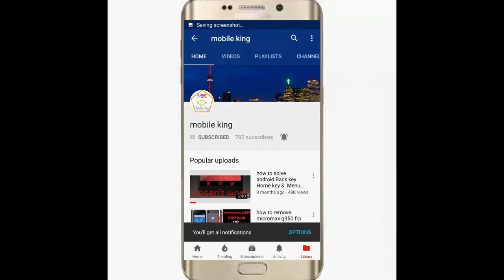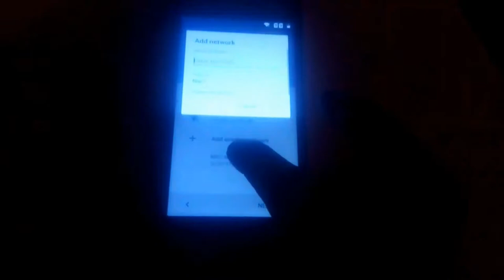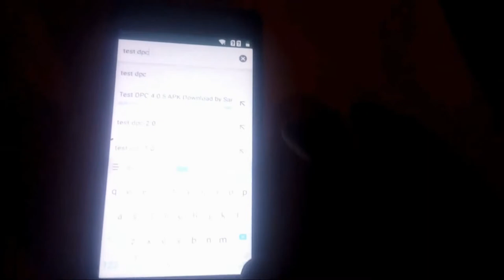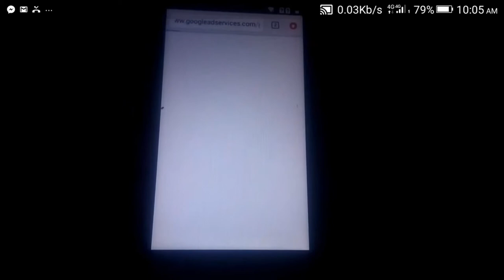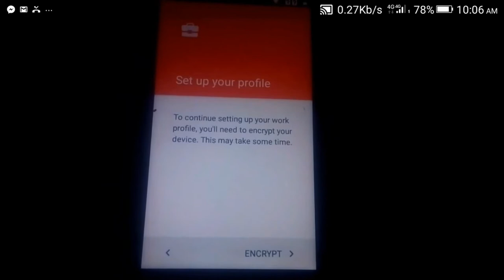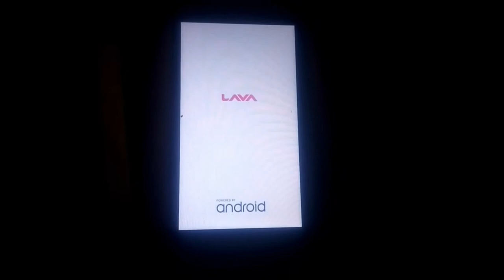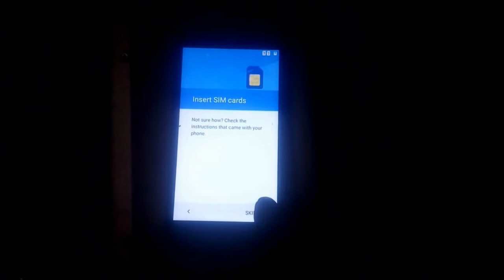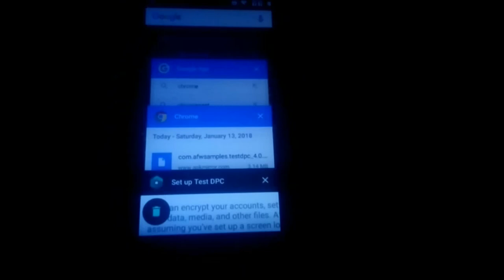how to remove lava a97 ips google account lock|frp lock 100% done easily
hello friend to this tutorial i am going to show you how to remove lava a97 ips google account lock after hard reset.and also how to solve lava a97 ips  hang on logo problem.please subscribe my channel to update more videos
lava a97 bypass google account
lava a97 bypass
lava a97 bypass solution

                                        maitree manohar barik